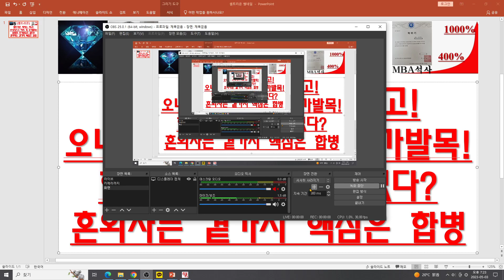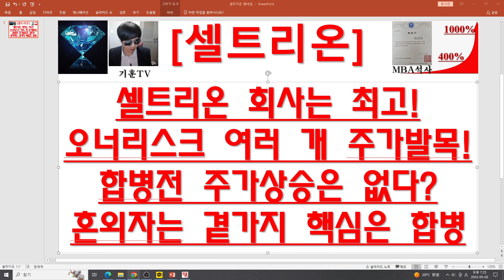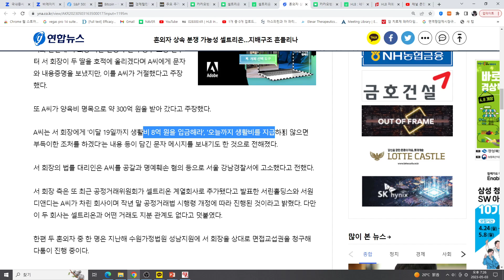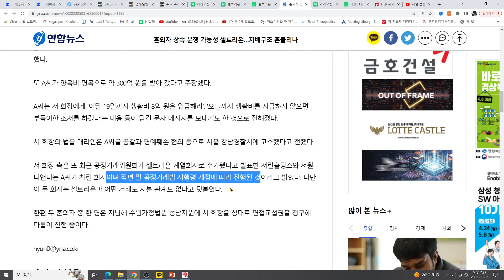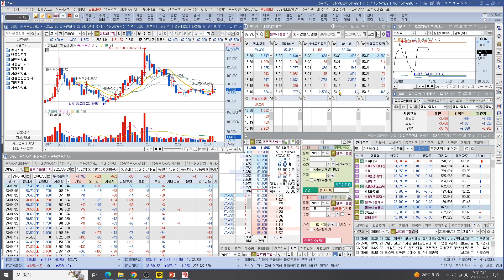[주식투자]셀트리온(셀트리온 회사는 최고!오너리스크 여러 개 주가발목!합병전 주가상승은 없다?혼외자는 곁가지 핵심은 합병)